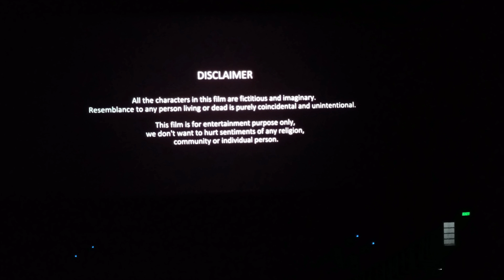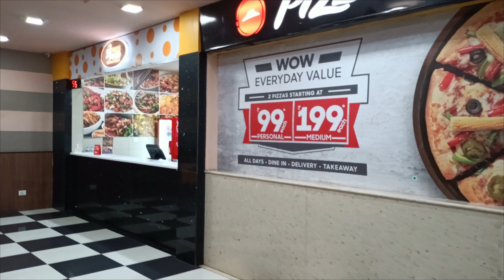A Full Overview Of Wave Mall (Westend Mall) (Ludhiana, Punjab).!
Address - City Plaza, Plot No - 2 & 3, Ferozepur Road (Ludhiana, Punjab)

Pincode - 141012